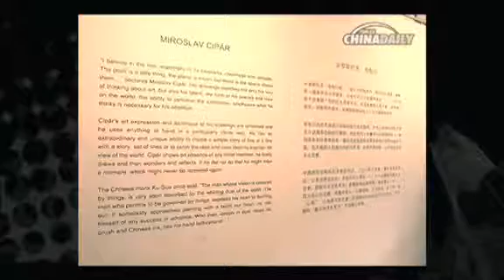Miroslav exhibition opens at 798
An art exhibition featuring the work of one of the most successful Slovakian artists, Miroslav Cipar, has opened in Beijing's 798 Art District.The exhibition is on from March 29 tp April 15 at Bloom Gallery in 798 Art District. Admission is free.